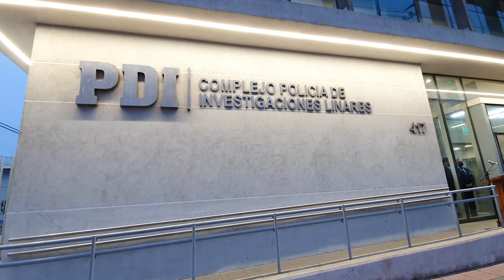PORTONAZO EN LINARES